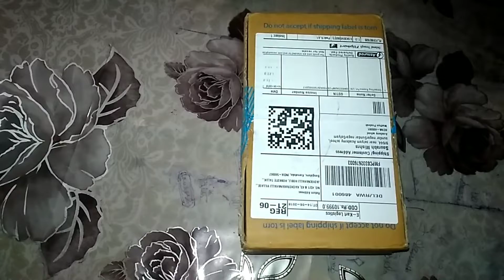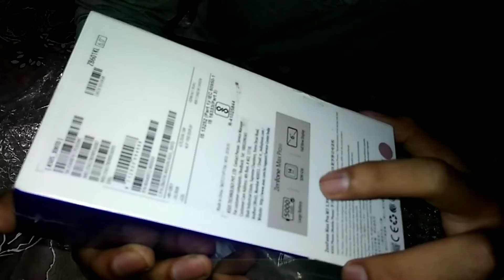Asus Zenfone Max pro m1 unboxing and first look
The newly launched phone from Asus,the Zenfone max pro m1 is a specs killer device,with  2.5d curved full view  6 inch full hd+ display,latest Qualcomm Snapdragon 636 kryo octa core processor and huge 5000 mah battery.just go for the grey version which looks great.